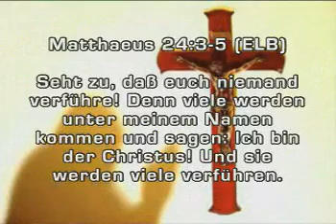worldwidechurchofgod.com "Nachricht - News"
Weltweite Kirche Gottes von Fairfield, Kalifornien, Vereinigte Staaten, predigen der guten nachrichten des Königreiches des Gottes zu Deutschland und Europa. Kontakt worldwidechurchofgod.com oder wcgfairfield.blogspot.com